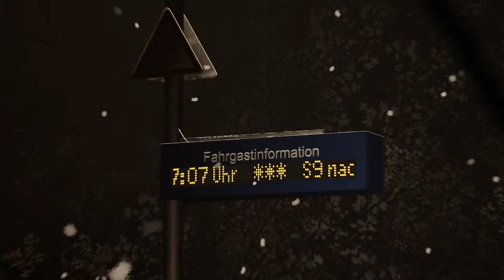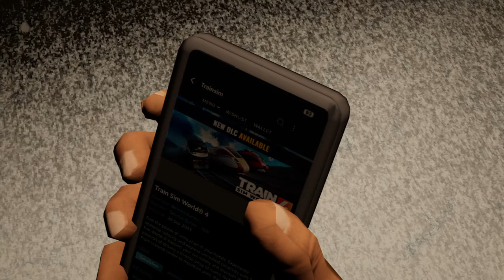S-Bahn Frankfurt im Schneegestöber | RMV BR 423 | TRAIN SIM WORLD 5 #8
Es ist früher Morgen und wir fahren im Auftrag der S-Bahn Rhein-Main die S-Bahn nach Offenbach Ost :)

Strecke: Frankfurt - Fulda (DTG)

Transparenz:
1. Stellt mir DTG DLCs zu Verfügung?

2. Werde ich dafür von DTG bezahlt, Werbung zu machen?

3. Bin ich gezwungen, Werbung zu machen?

4. Ist meine Meinung über DLCs noch objektiv?

2ZK4fUqv8CJFukjSVQJ2iIMXmKPW4w/edit